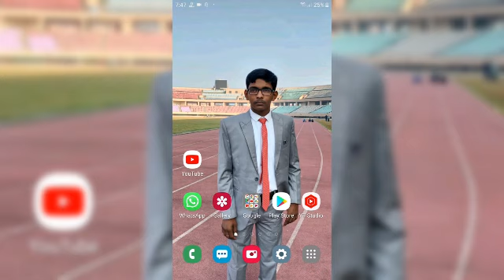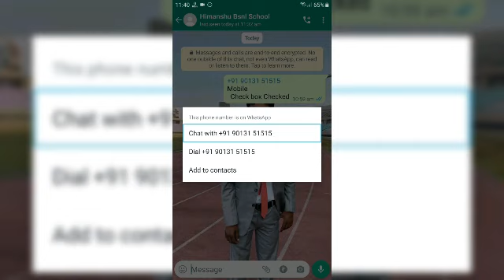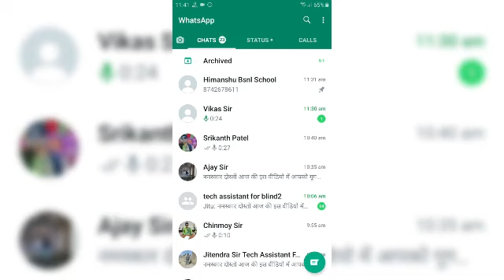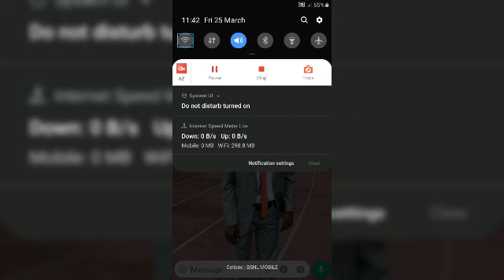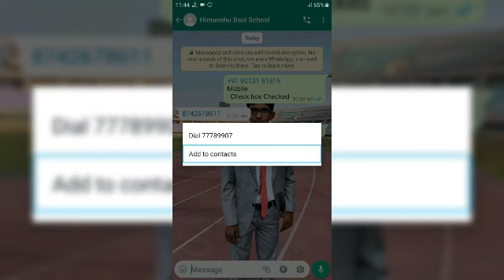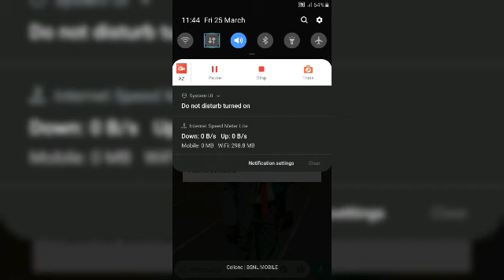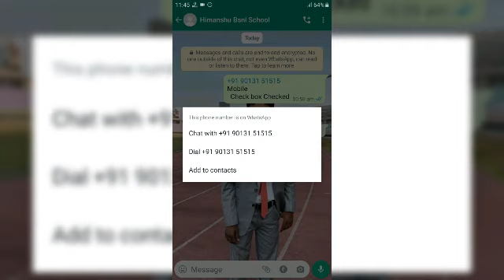Again WhatsApp New Update With Many Useful Features. 3 In 1 Update. Useful Shortcuts Added. मस्त! 🔥🔥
Again WhatsApp New Update With Many Useful Features. 3 In 1 Update. Useful Shortcuts Added.
WHATSAPP LATEST USEFUL UPDATE.
WHATSAPP VERY USEFUL SHORTCUTS ADDED.
watch the previous video regarding the voice message update.

how to open any WhatsApp chat without using third party application with the number with TalkBack.
WhatsApp useful updates for blind.

WhatsApp new update for blind.
WhatsApp latest update for blind.
how to open chats directly with phone number without third party application with TalkBack.
how to open chats directly with phone number from WhatsApp with talk back.
WhatsApp latest 3 in 1 update for blind.
WhatsApp new useful shortcuts added for blind phone number.
WhatsApp big interface change for blind.
WhatsApp new interface after clicking on phone number with talk back.
WhatsApp latest update for blind in Hindi.
WhatsApp mein phone number se kisi ke Chat mein kaise jaen with TalkBack.
व्हाट्सएप में किसी के भी चैट में बिना फोन नंबर का लिंक बनाए हुए कैसे जाएं टॉक बैक के साथ
WhatsApp ka naya update for blind.
व्हाट्सएप में किसी फोन नंबर पर क्लिक करके चैट में कैसे जाएं टॉक बैक के साथ
फार ब्लाइंड
टॉक बैक के साथ
WhatsApp latest update go to direct chat by clicking on phone number for blind